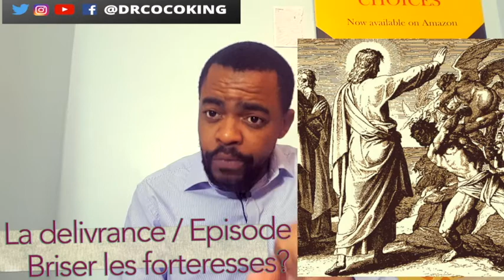RENVERSEZ LES FORTERESSES DE SATAN - DÉLIVRANCE ÉPISODE 4